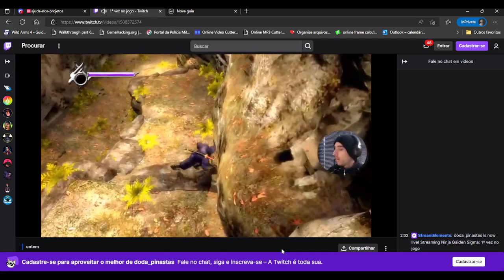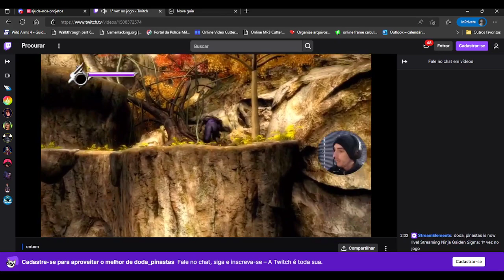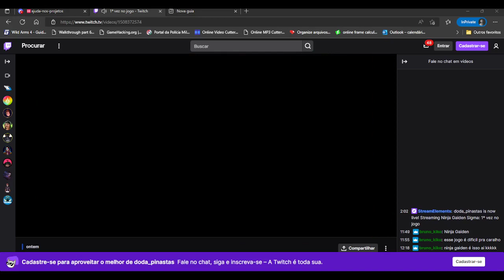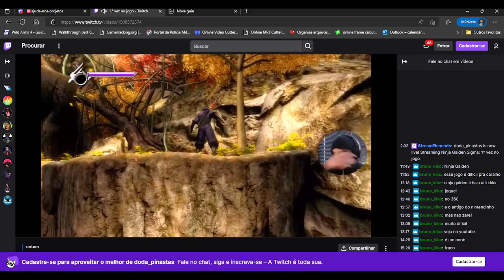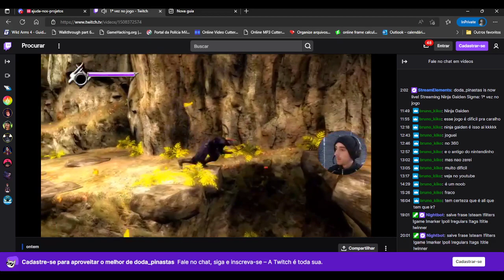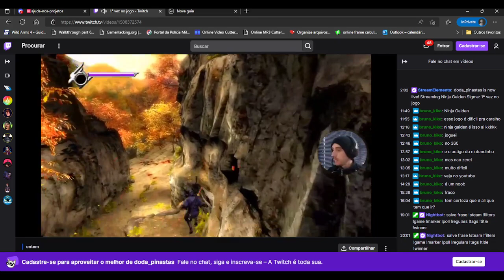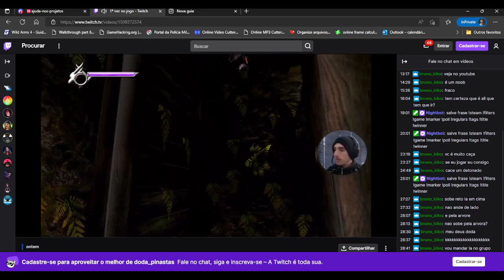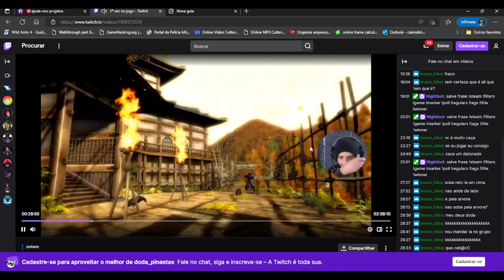Os 30 minutos mais torturantes do universo - Doda Pinastas jogando Ninja Gaiden Sigma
Equipe Pinastas com os melhores players, não tem pra ninguém.

Com o oferecimento de equipe Pinastas Gaming.
Steam: Padre Karras
Gamer Tag Xbox Live: BrunoKiko19
Origin: Joselito Jensen
ID Uplay: KIKO.DTS

Meu PC:
- SSD 480 gb e HD 2 Tb;
- 16 gb  de Ram DDR 4 3200mhz.